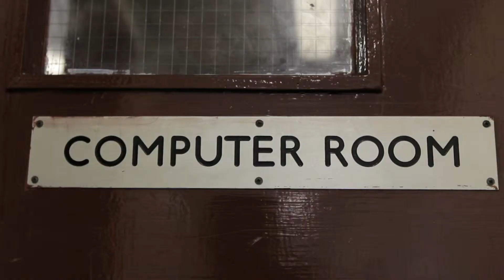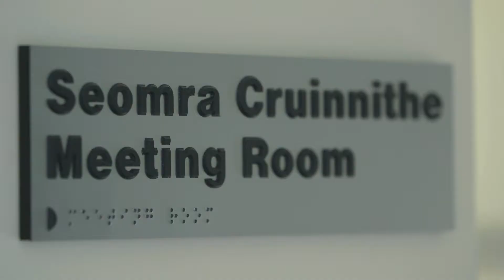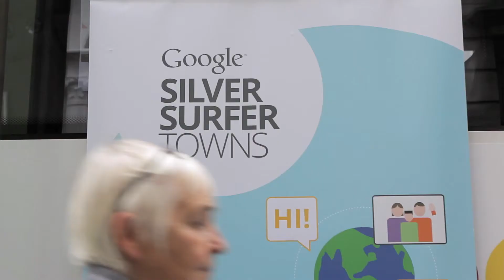Google Silver Surfer Towns 2014